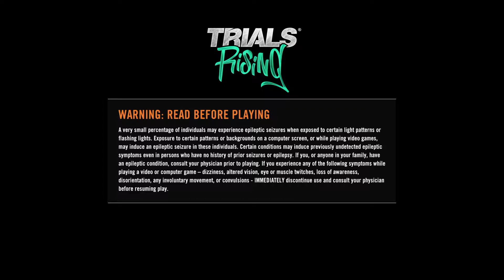Trials® Rising Demo_20190912213243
Trials® Rising